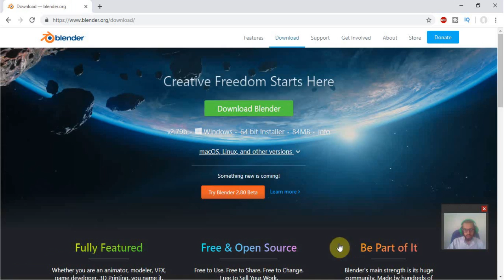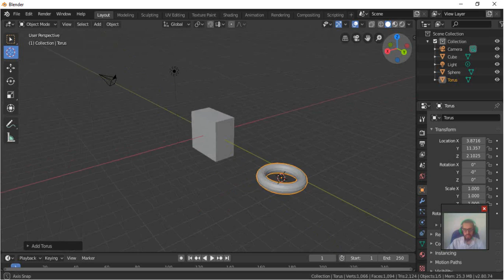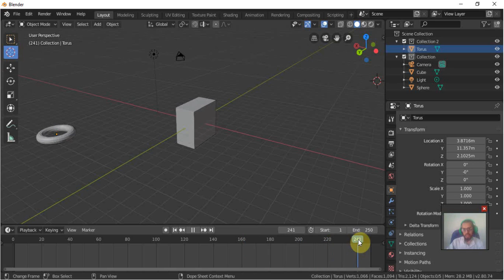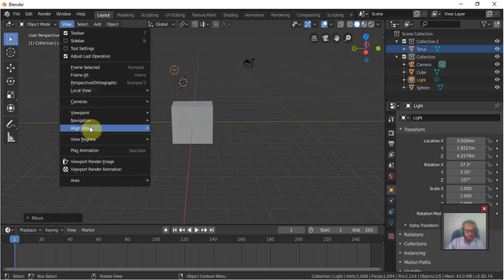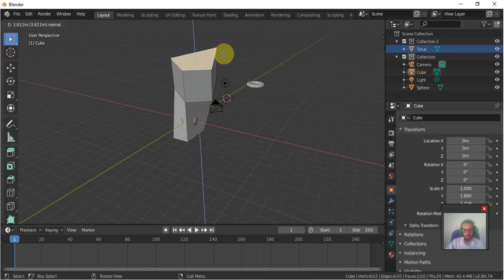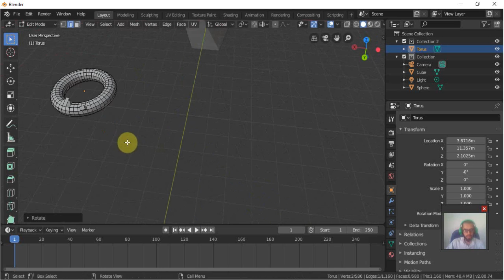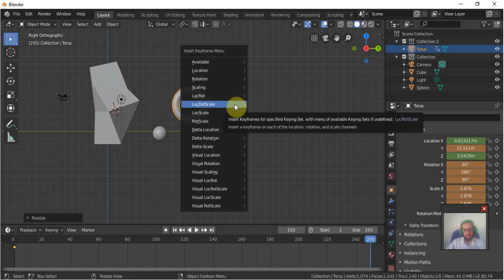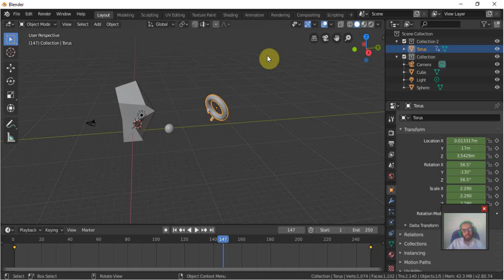Basic of Modeling, Animation & Blender | Learn Animation in Hindi /Urdu | Lecture#1 | HDsheet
The first tutorial of a free course on how to create make cartoons and animation with free and open-source software Blender. in the First Lecture we have covered Blender Layout, Basic of 3D, Basic control in a blender, Basic of Model, what is keyframe, and basics of animation.

As per the introduction, My name is Salman Naseem, I'm a Pakistani Artist and Animator using blender for nearly four years. We have a course on video editing you can check that on our channel.

As per this course, my dream is to make more and more animators in Pakistan and by giving them courses in Urdu and Hindi with full support on social media. The tool I'm using is blender 2.8 you can download from blender.org. don't forget to give your feedback